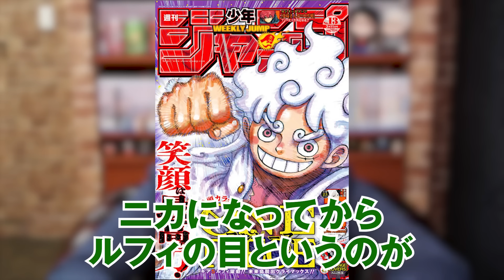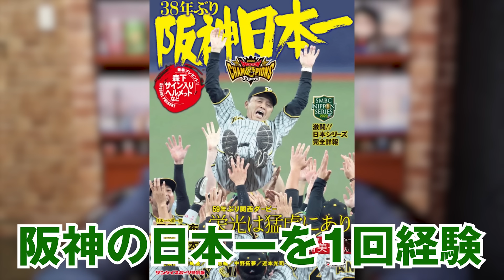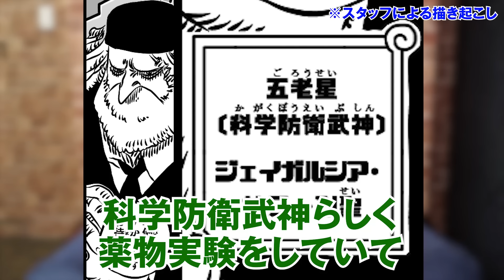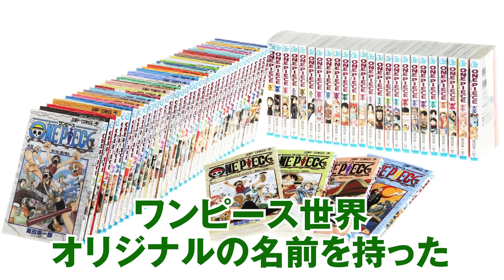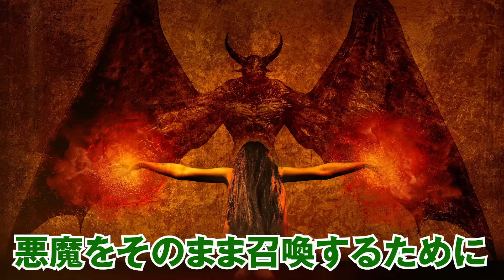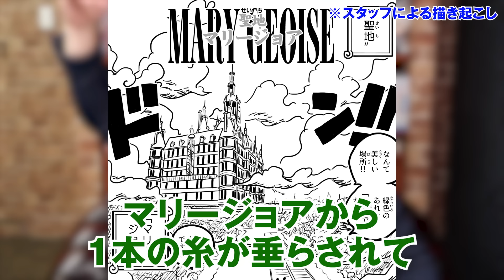五老星の能力の全てが遂に判明⁉︎悪魔の実の正体とサターン聖の“牛鬼”の強さがヤバすぎる…【 ワンピース 考察 最新 1108話 】※ジャンプ ネタバレ 注意【 最後にお知らせあり 】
五老星の能力がわかりました。
悪魔の実の正体は実在している妖怪がモデル！？

サターン聖がいよいよ獣型の姿に！
その姿はまるで日本の妖怪牛鬼！！！

しかし、五芒星という西洋の魔法陣から現れた違和感...
それはつまりワンピースオリジナルの悪魔の名前を意味している！？

そして牛鬼と土蜘蛛、サターン聖の土星の繋がりから
残る五老星4人の能力も明らかに！？

・トップマン・ウォーキュリー聖は水星
・イーザンバロン・V・ナス寿郎聖は金星
・マーカス・マーズ聖は火星
・シェパード十・ピーター聖は木星

水金火木の名前を冠する妖怪たちがモデルだった！？
シャンクスが語る悪魔の実の正体
「海の悪魔の化身」に隠された真実とは！？

▼コヤッキーとのすけ海鮮丼、みょんが所属するバンド

▼THE SILENT DOGの楽曲・MVはこちらから

▼SNS
◎ コヤッキー

ワンピース ONE PIECE 考察 1108話 最新話 ジャンプ ネタバレ 注意 伏線